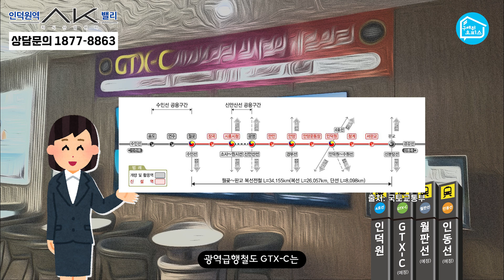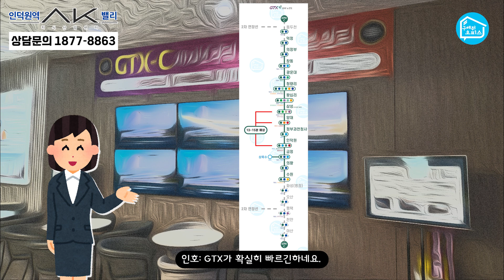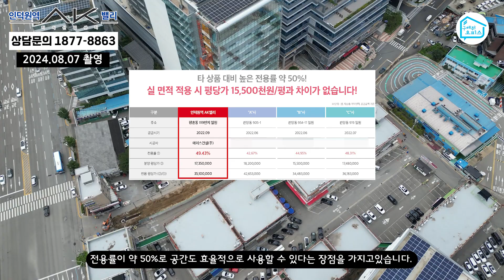(브리핑)인덕원 개발호재 교통호재, 대형면적, 다면적 계약 지식산업센터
☎️구해줘오피스 부동산 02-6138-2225